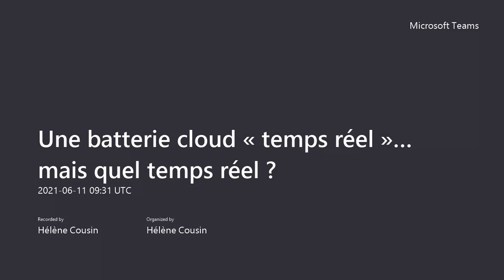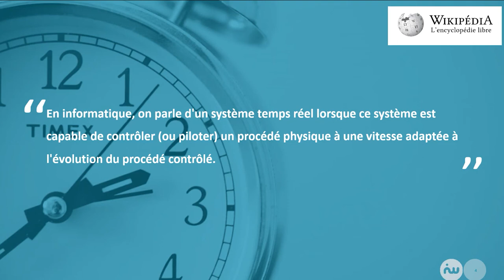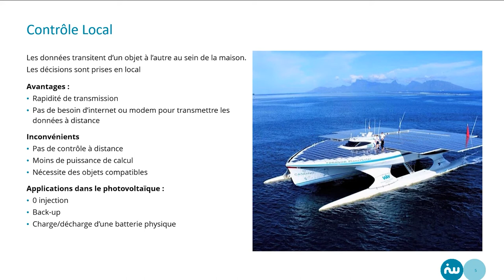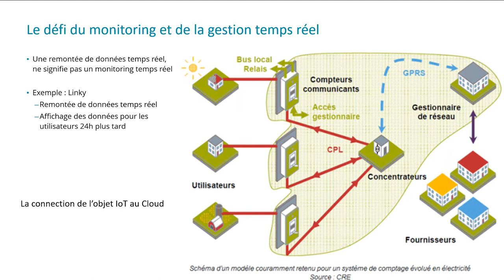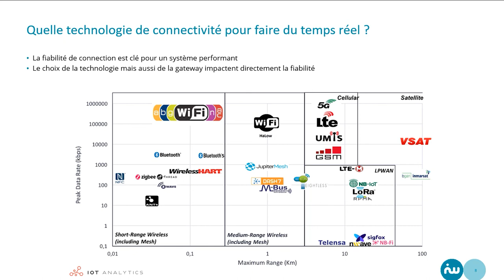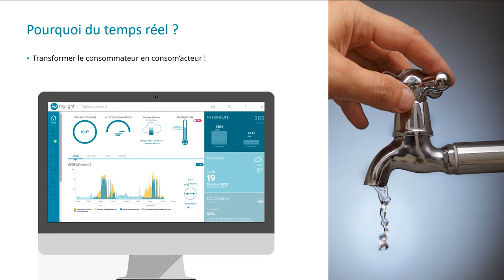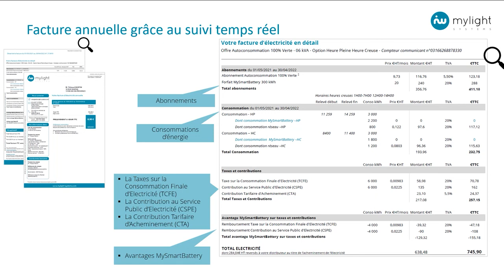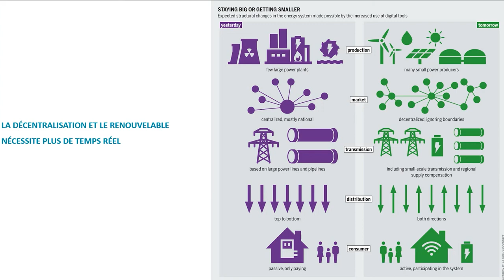Une batterie cloud « temps réel » ... mais quel temps réel ? avec Ondine Suavet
Qu'est-ce que le temps réel ? Pourquoi est-ce indispensable avec notre offre de batterie virtuelle ?

MyLight Systems, entreprise française de solutions d’autoconsommation solaire investit depuis 2012 toute son énergie en recherche et développement pour proposer un System© permettant à chacun de : produire sa propre électricité, optimiser ses consommations, stocker le surplus de production photovoltaïque, et superviser les performances de l’installation photovoltaïque.